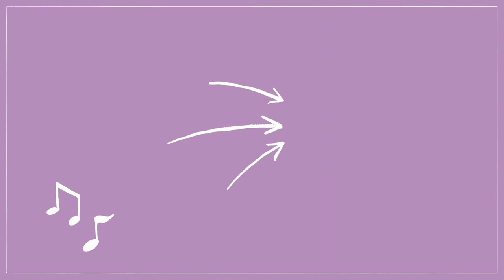Schön Rosmarin (Fritz Kreisler)- Michael Chiang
Michael Chiang
Violinist and Fourth Year Medical Student at the University of Pittsburgh School of Medicine
Schön Rosmarin by Fritz Kreisler

Led by medical students at the University of Pittsburgh School of Medicine, MusiCare Connections aims to virtually connect musicians with patients and hospital staff to bring comfort to our communities through music. Please sit back and enjoy the music!